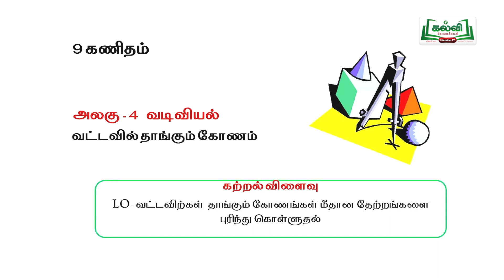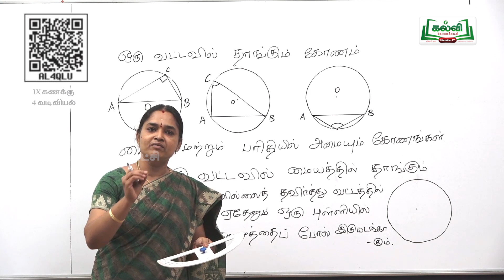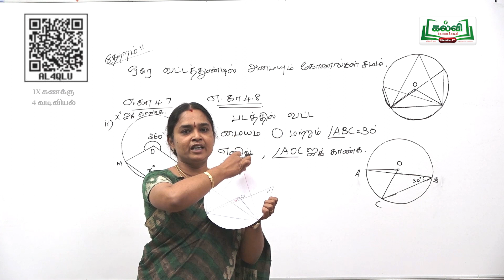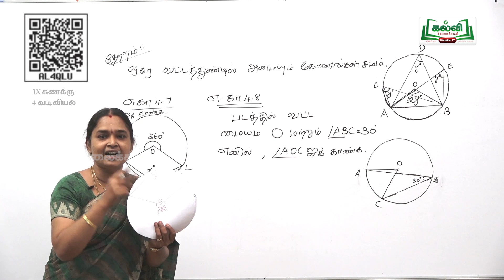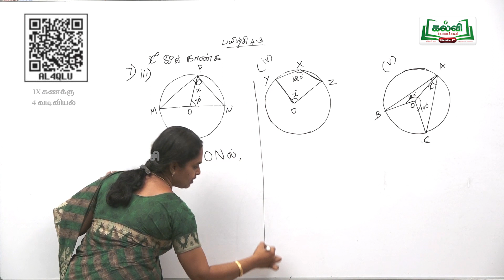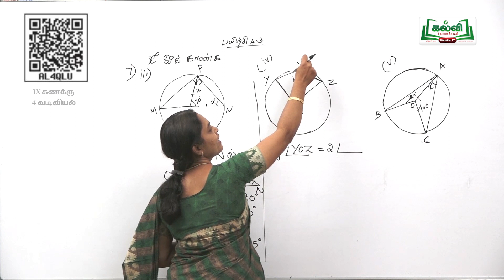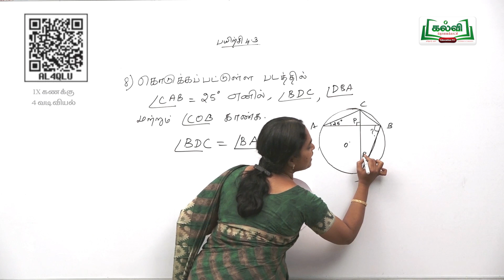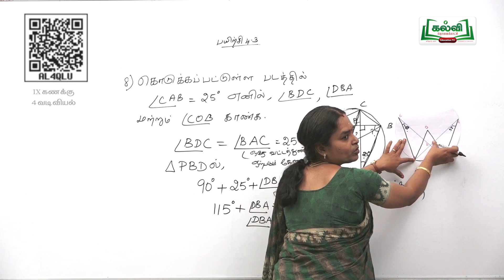Class 9 | வகுப்பு 9 | கணக்கு | வடிவியல் | வட்டவில் தாங்கும் கோணம் | அலகு 4 | பகுதி 5 | KalviTv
இப்பாடப்பகுதியில் ஆசிரியர், "வடிவியல்" என்ற தலைப்பின் வரும் வட்டவில் தாங்கும் கோணம் பற்றிய சென்ற வகுப்பின் தொடர் பாடப்பகுதியை கற்றுத் தருகிறார்.